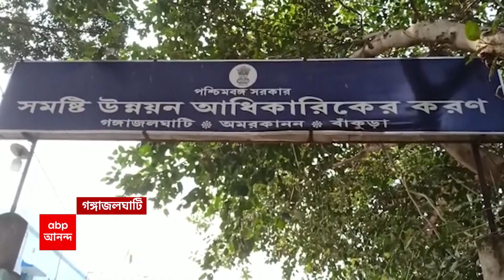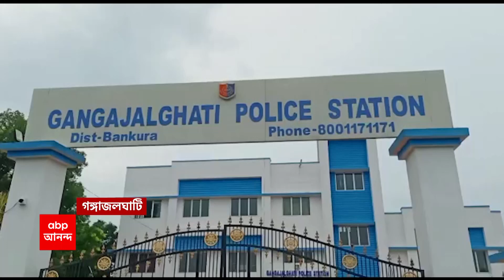Kunal Ghosh: কুণাল ঘোষকে লক্ষ্য করে জয় শ্রীরাম স্লোগান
কুণাল ঘোষকে লক্ষ্য করে জয় শ্রীরাম স্লোগান